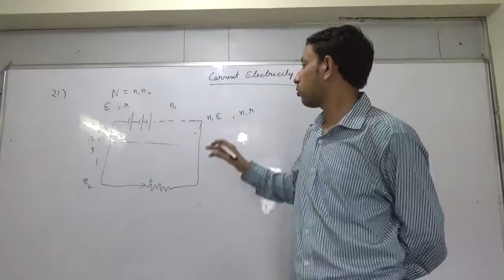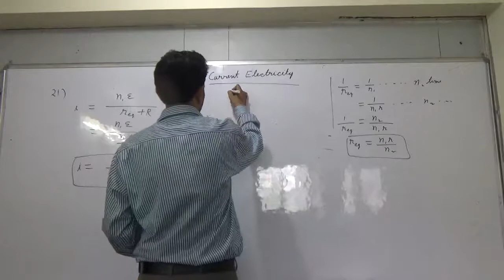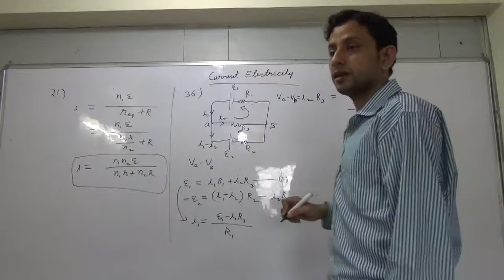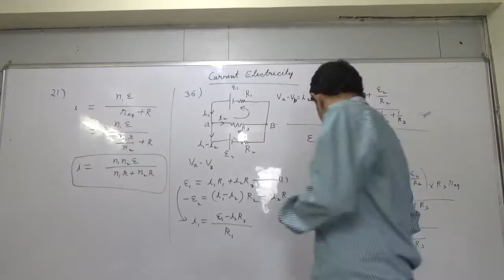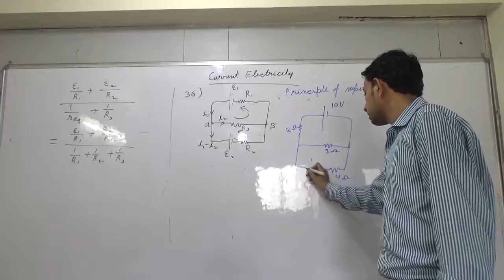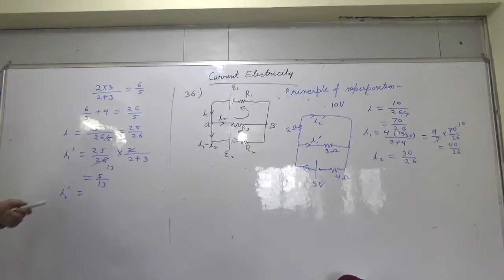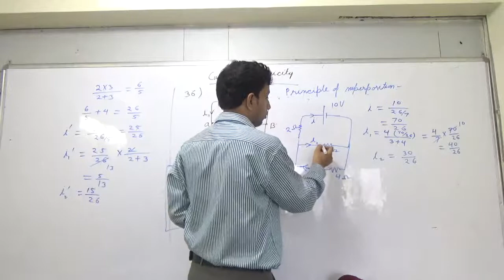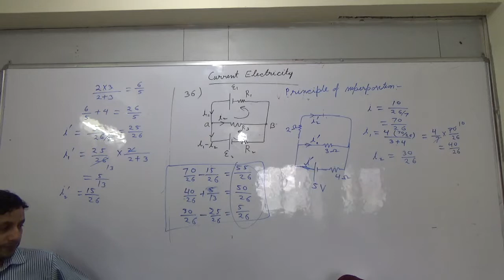IIT JEE Physics 21 Current 09 HC Verma Problem no 21 36 || by Abhishek Kumar Physics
Ask your doubts in the comment section below. This video has lecture as well as solution of chapter Current Electricity  from HC Verma book.
About Channel:-
1) Watch in sequence( should skip a particular part only if you know that part)
 2) Keep Reference book(primarily HC Verma concepts of physics),notebook, rough ready while watching videos.
3)videos also contains the complete solution to HCV (HCVerma) book Concepts of Physics.
4) Try to do the problems given during the lecture.
5) Do the homework before watching next video.
About Auther:-
1. Qualified in IIT JEE-2000 with AIR-2312 and completed Integrated M.Sc. in Physics from IIT Kharagpur.
2. CSIR NET/JRF qualified in physics in 2007 and 2016(All India Rank-5 in 2016)
3. GATE qualified in physics in 2017 with All India Rank 8.
4. Qualified in IIT JEE-2000 with AIR-2312 and completed Integrated M.Sc. in Physics from IIT Kharagpur.
5. Secured 97.69 percentile in CAT-2007 and did MBA from IMT Ghaziabad.
6. Has been teaching physics for last 9 years in India and abroad.

by
Abhishek Kumar Physics
AbhishekKumarPhysics

Pradeep Kshetrapal